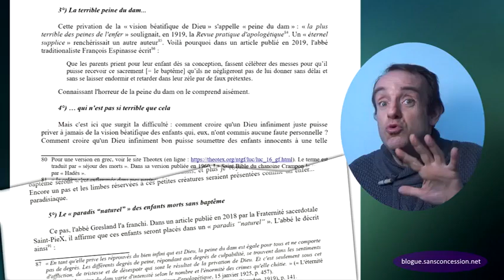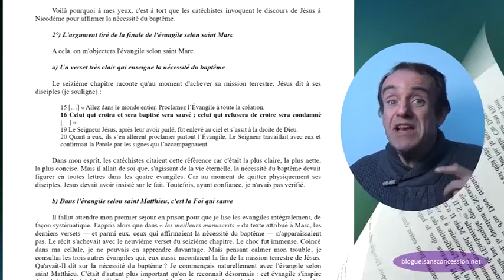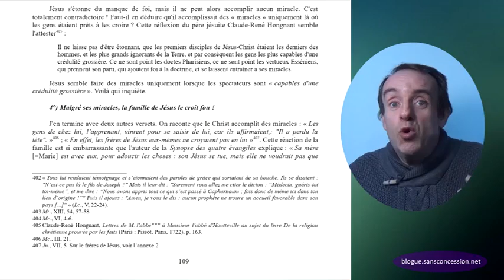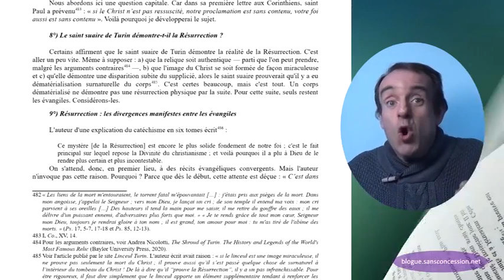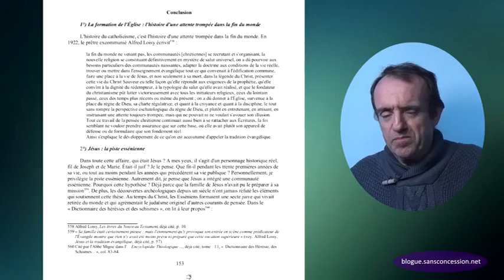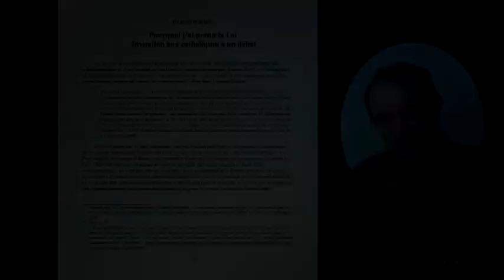Vincent Reynouard / Mon Apostasie - Les Raisons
source sa chaîne/son compte sur GAB
son livre "Pourquoi je ne suis plus catholique" en téléchargement gratuit
sur archivePOINTorg